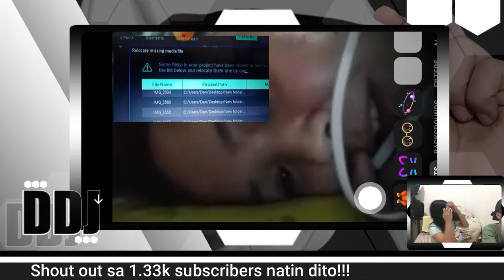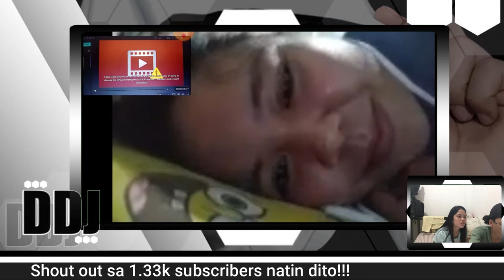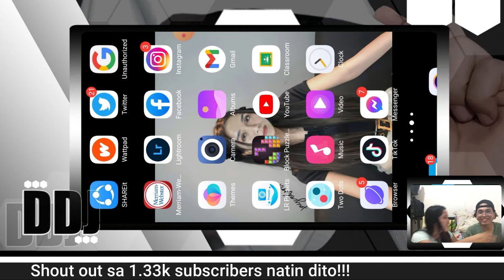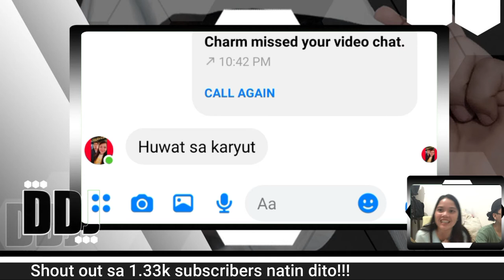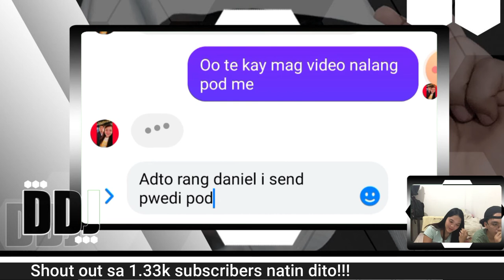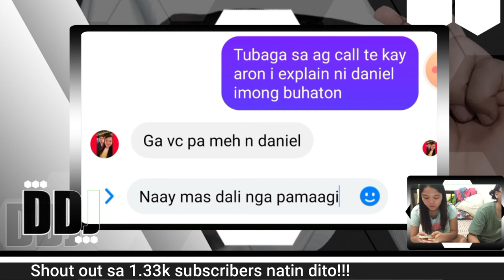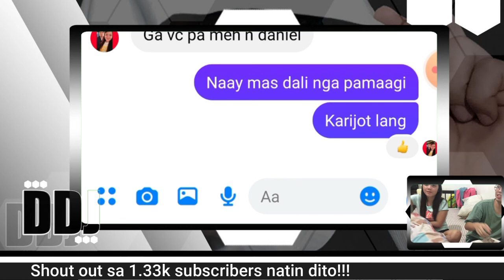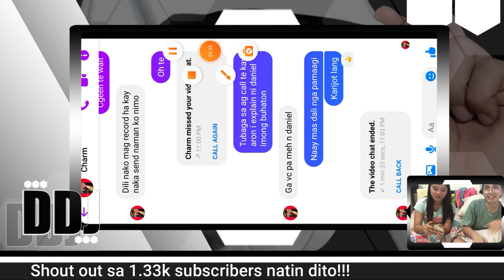youtube video #-AkcXeD9LJg